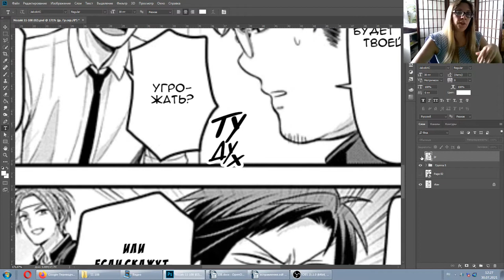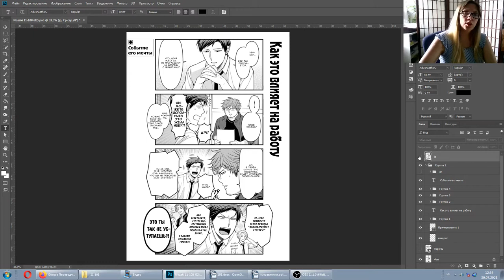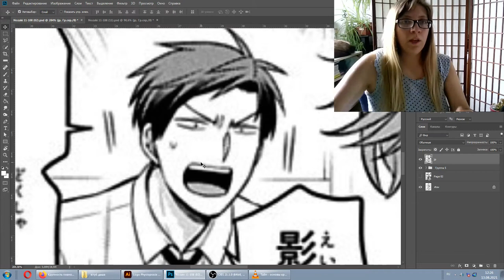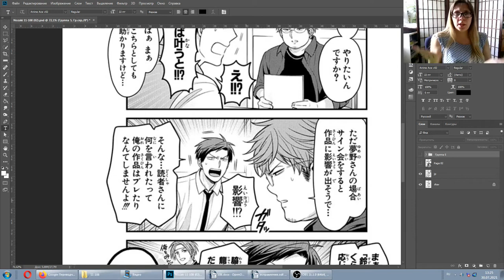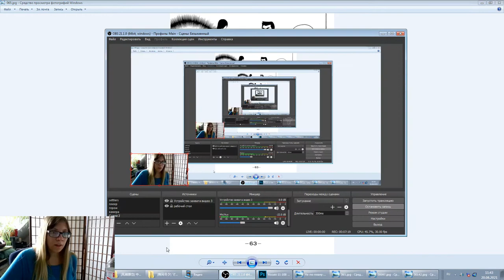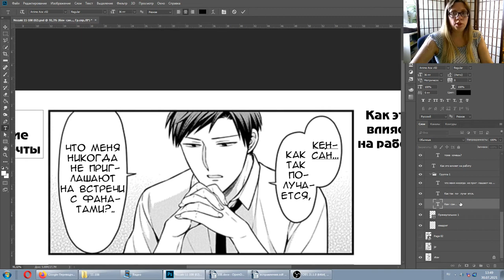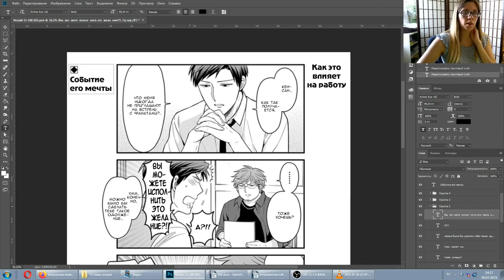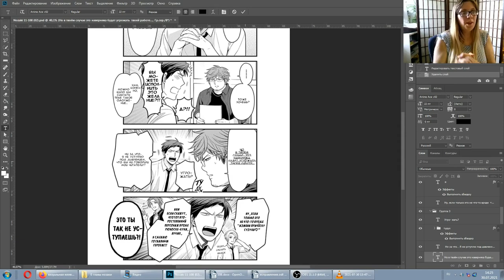Тайп - основы красивого тайпа - часть 1